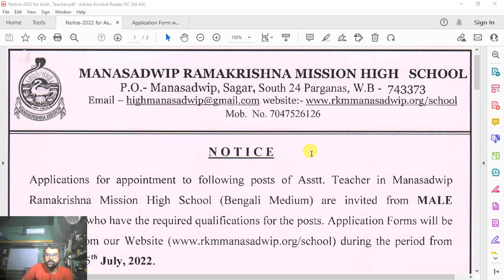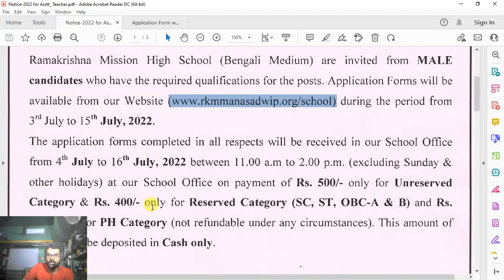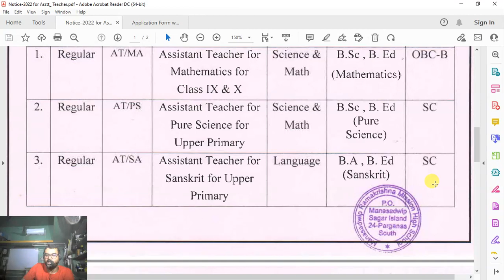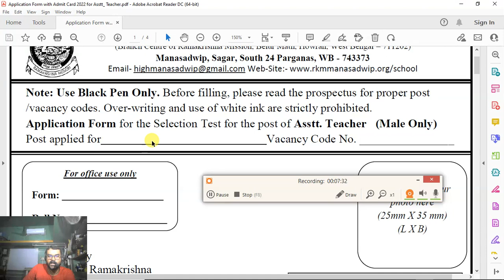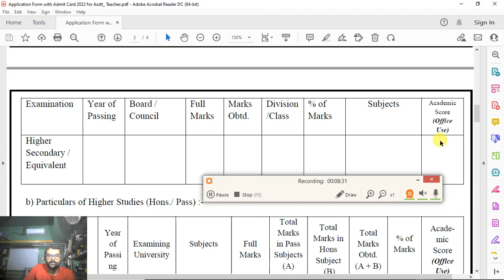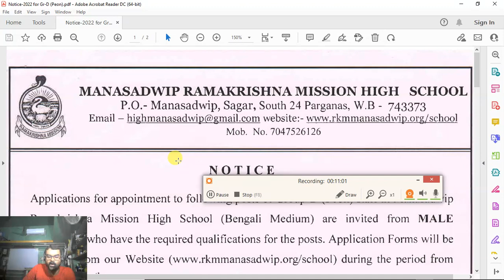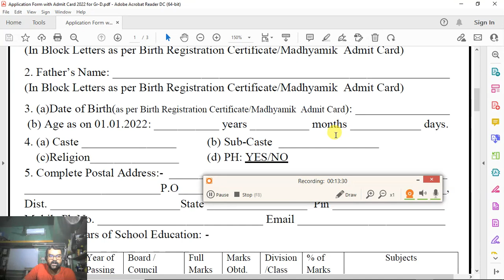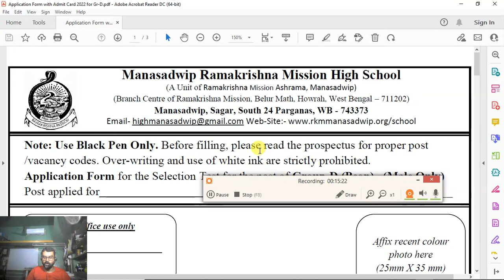Ramakrishna Mission Teacher Recruitment 2022 | West Bengal Group D Jobs 2022 | WB Job Vacancy 2022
Today I am going to discuss about the recruitment of assistant teacher and group-d in Ramakrishna Mission High School in the district of South 24 Parganas.

English Sahajpath
ENGLISH ALO
Ananda NatokTV
Gruop D Recruitment
Job Vacancy
Bank Jobs
Railway Jobs
Municipality Jobs
Teachers Recruitment
10 pass jobs
10th pass job
12th pass job
8 pass jobs
8th pass jobs
chakrir khabar
sarkari naukri
west bengal jobs
kolkata jobs

With Thanks